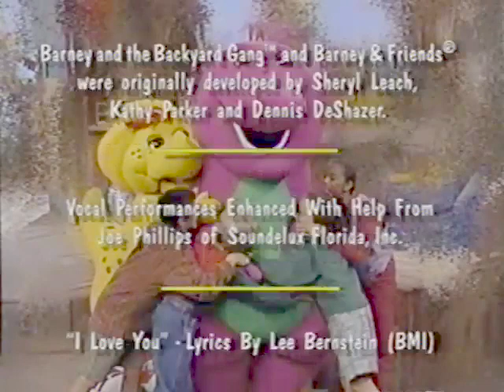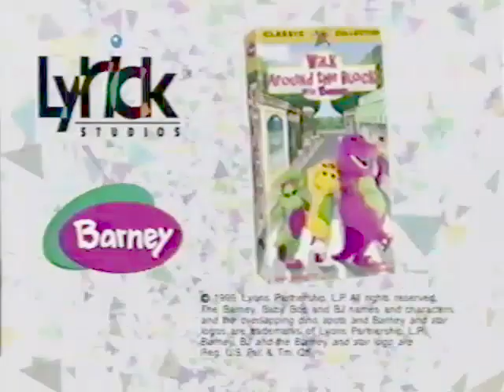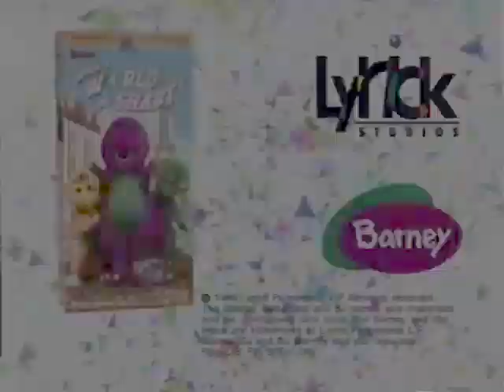Sense-Sational Day! (1999 Version) Final Part! (Before Sing And Dance (2000 Version))